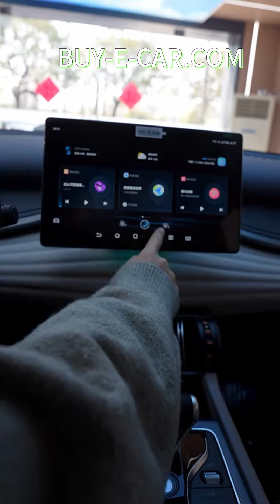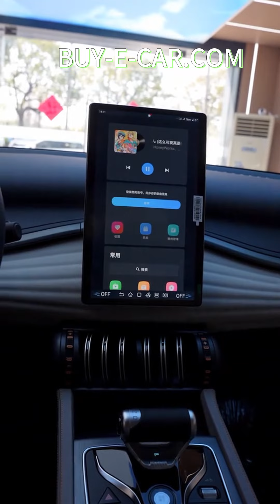BYD ATTO 3 YUAN PLUS $ exw price 17500#newcar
طراز السيارة 24 إصدار الشرف 510 كم نوع ممتاز
سعر البيع (يوان صيني) 14.78
نوع الطاقة الكهرباء النقية
نطاق CLTC الكهربائي النقي [كم] 510
وقت الشحن السريع [ح] 0.5
ناقل الحركة نسبة التروس الثابتة للعتاد الأول
الطول * العرض * الارتفاع [مم] 4455*1875*1615
السرعة القصوى [كم/ساعة] 160
الوزن الفارغ [كجم] 1690
نموذج المحرك TZ200XSQ
إجمالي قوة المحرك [كيلوواط] 150
إجمالي القدرة الحصانية للمحرك [Ps] 204
إجمالي عزم دوران المحرك [نيوتن متر] 310
نوع البطارية بطارية ليثيوم فوسفات الحديد
ماركة البطارية فيردي
طاقة البطارية [كيلوواط ساعة] 60.48
استهلاك الكهرباء لكل 100 كيلومتر [كيلووات ساعة/100 كم] 12.5
وقت الشحن السريع [دقيقة] 30
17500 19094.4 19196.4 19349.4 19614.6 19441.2
🚗 سيارات جديدة بضمان الأميال ضمن 30!
🌟 تسليم سريع وجودة مضمونة!
🔒 إيداع قابل للاسترداد إذا لم يكن هناك مركبة متاحة!
📘 دليل المبيعات متاح لمساعدتك على الشراء بسرعة!

🌐 دعم مختلف أنظمة السيارات وتوفير الملحقات في الوقت المناسب!
📦 تسليم سريع وجودة مضمونة! لا توجد تكاليف إضافية!